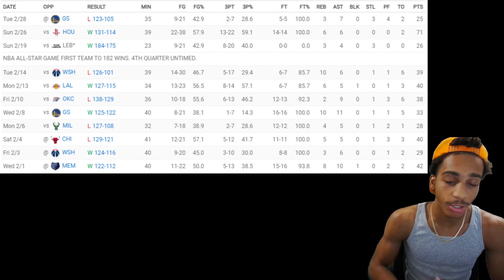DAMIAN LILLARD IS GOING TO THE MILWAUKEE BUCKS!!! *BUCKS FAN REACTS*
THE MILWAUKEE BUCKS JUST PULLED OFF THE TRADE OF THE CENTURY!!! The NBA is in trouble this year 😤😤😤💯💯💯 Damian Lillard and Giannis Antetekounmpo about to be the greatest duo EVER!!! 😜

Audio for the outro:
tothegood - warm my hand